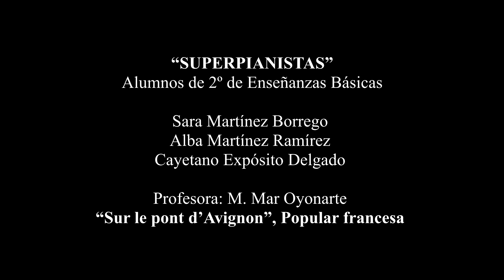“SUPERPIANISTAS” - “Sur le pont d’Avignon”, Popular francesa